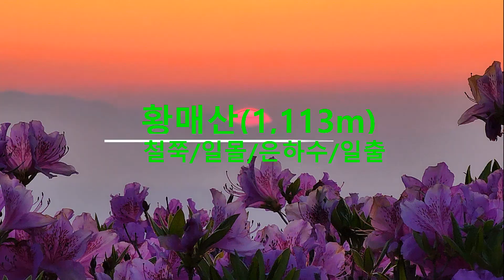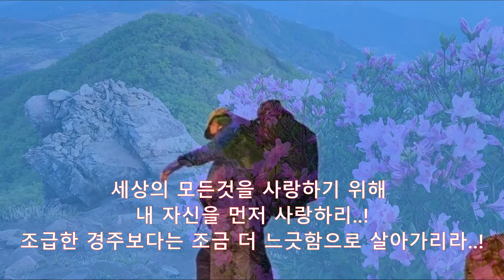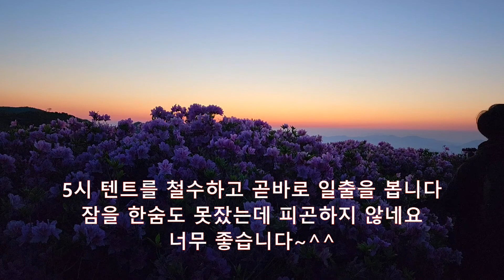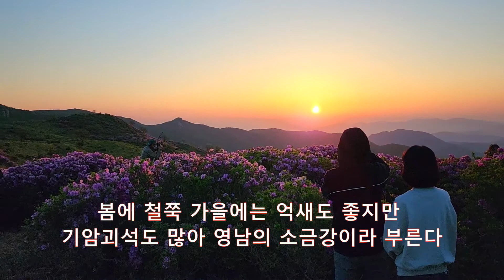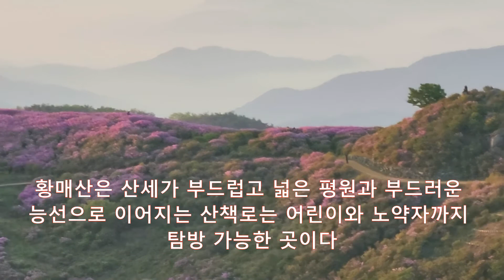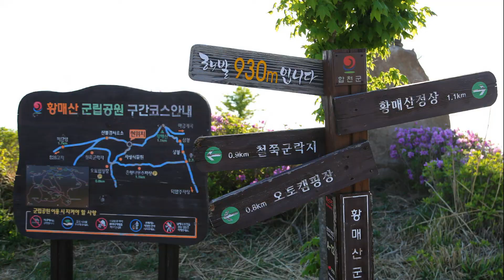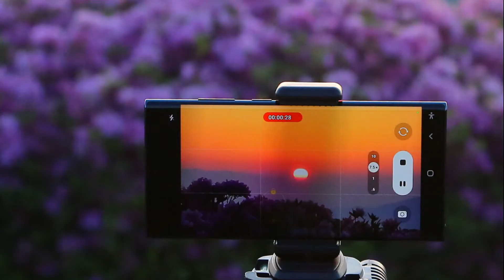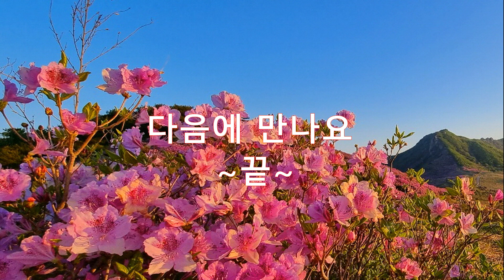[산행] 황매산 철쭉 편하게 보는법 | 황매평원 5성급 호텔에서 하룻밤 | 일몰 | 은하수 촬영 | 일출까지 (2022-5-5)